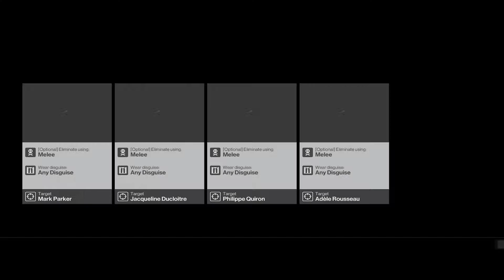HITMAN - I want a Tattoo - #45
Walkthrough  for Trending Contract -  I want a Tattoo

Hitman is an episodic stealth video game developed by IO Interactive and published by Square Enix for Microsoft Windows, PlayStation 4, and Xbox One.

Hitman is a third-person stealth video game in which players take control of Agent 47, a genetically enhanced assassin, travelling to international locations and eliminating contracted targets. As in other games in the Hitman series, players are given a large amount of room for creativity in approaching their assassinations. For instance, players may utilize long-ranged rifles to snipe a target from a long distance, or they may decide to assassinate the target at close range by using blade weapons or garrote wire. Players can use explosives, or disguise the assassination by creating a seemingly accidental death. A common method to approach a mission is to incapacitate other characters and wear their outfits as a disguise, which allows the player to gain access to restricted areas more easily. Actions of non-playable characters influence the game. For instance, players can gain more information about the position of their target through listening to a nearby news reporter.